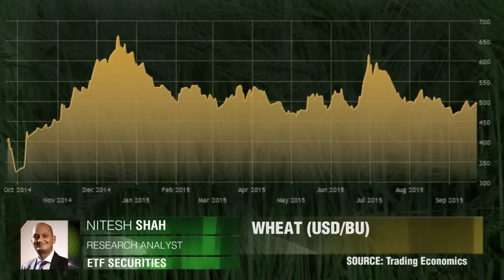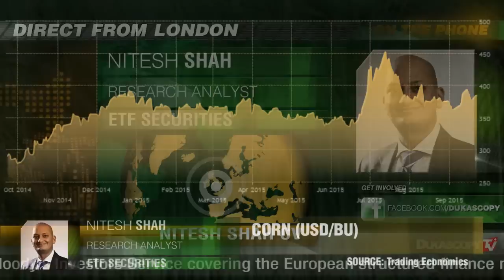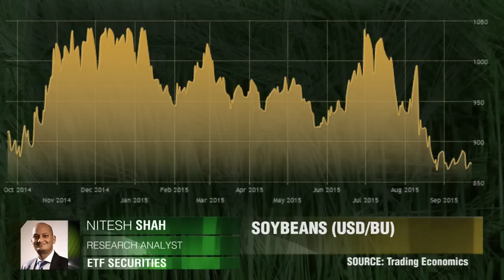Рынок зерна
В недавнее время рынок зерна был довольно волатилен. Что ждёт его в будущем?  Нитеш Ша,  ETF Securities.